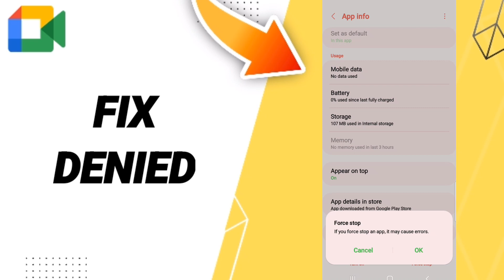How To Fix Denied On Google Meet App 2023